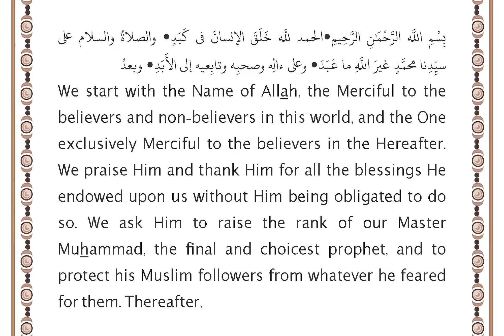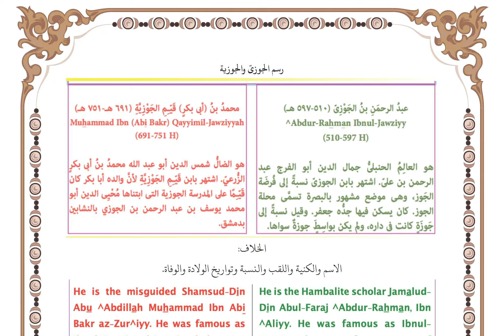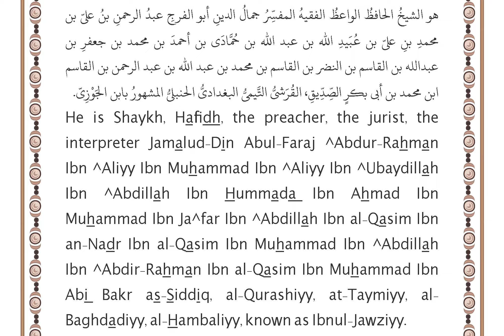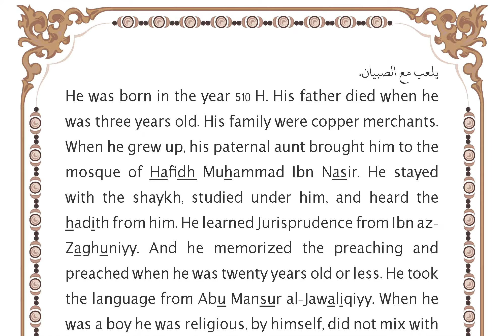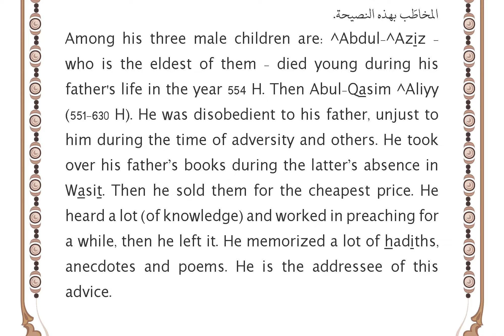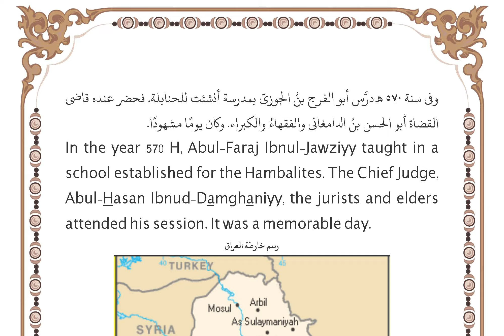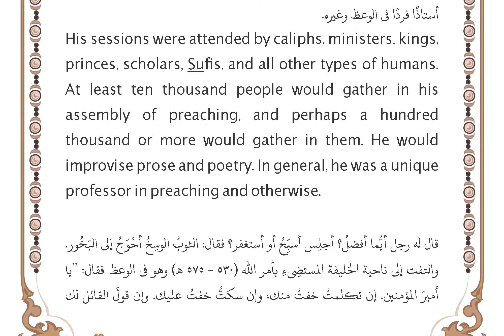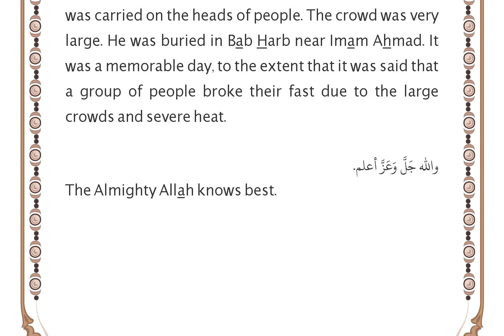Marching For the Good Lesson 70 السير للخير الدرس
عبدُ الرحمنِ بنِ الجَوْزِىِّ (٥١٠-٥٩٧ هـ) هو الشيخُ الحافظُ الواعظُ الفقيهُ المفسِّرُ جمالُ الدينِ أبو الفرجِ عبدُ الرحمنِ بنُ علىّ العالِمُ الحنبلىُّ المشهورُ بابن الجَوْزِىّ، نسبةً إلى موضع مشهور بالبصرة تسمَّى محلةَ الجوز.
ولد له عدة أولاد، الذكور منهم ماتوا فى حياته إلا اثنين أحدهما يوسف جاء متأخرا (٥٨٠ هـ) فى حياة ابن الجوزى. وكان حسنَ السيرة نجيبًا بارًّا بوالده. ولذا أحبه أبوه حُبّا كبيرا. ثم مات يوسف مع أولاده الثلاثة شهداءَ بأيدى التتار لما دخلوا بغداد (٦٥٦ هـ). وكان من أولاده ولد اسمه أبو القاسم (٥٥١ هـ). بعد أن طلب العلم وبدأ بالاشتغال بالوعظ حصل منه توانٍ فى طلب العلم. وصحب أناسا من أهل الفساد. فصار يحصل منه ما لا يليق. وأساء إلى أبيه حتى إنه كان أحيانا يأخذ كتبَ أبيه خِلسةً فيبيعها بسعر زهيد. لما أحس أبوه ببدء توانيه كتب له هذه النصيحة المسماة "لفتة الكبد إلى نصيحة الولد".
^Abdur-Rahman Ibnul-Jawziyy (510-597 H) is the Shaykh, the hafidh, the preacher, the jurist, the exegete, Jamal ud-Din Abul-Faraj ^Abdur-Rahman Ibn ^Aliyy the Hambalite scholar, known as Ibnul-Jawziyy, in reference to the neighborhood of al-Jawz, a well-known location in Basra.
He had several children, among them males who died in his lifetime, except for two, one of whom was Yusuf who came late (580 H) in the life of Ibnul-Jawziyy. He was of good conduct, intelligent and kind to his father. Therefore, his father loved him very much. Then Yusuf died with his three sons as martyrs at the hands of the Tatars when they entered Baghdad (656 H). Among his children was a son named Abul-Qasim (551 H). After he sought knowledge and began to engage in preaching, he slowed down in seeking knowledge. He accompanied by people of corruption. So, he behaved inappropriately. He abused his father to the extent that sometimes he would steal his father's books and sell them for a small price. When his father sensed the beginning of his slowness, he wrote him this advice, known as “A Heed to Advising the Seed”.